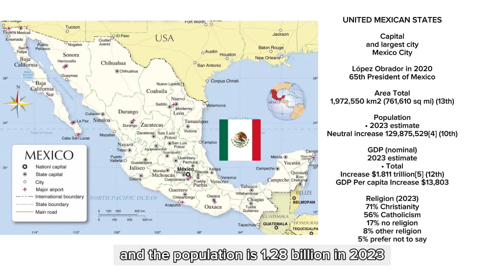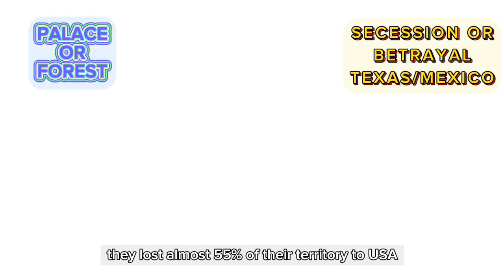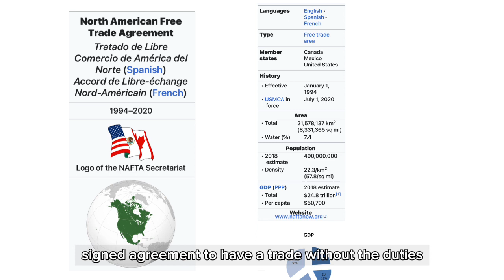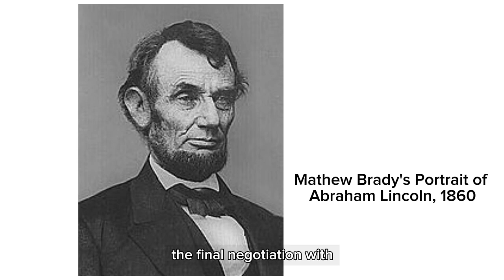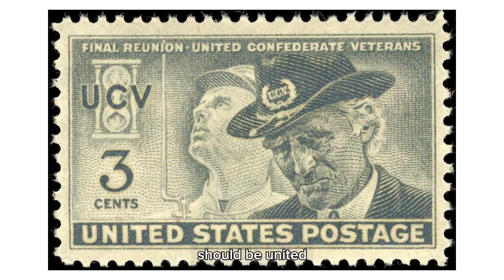【PALACE OR FOREST】SECESSION OR BETRAYAL TEXAS / MEXICO[02072024]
Mexico subdued
Elephant & Donkey would duel?